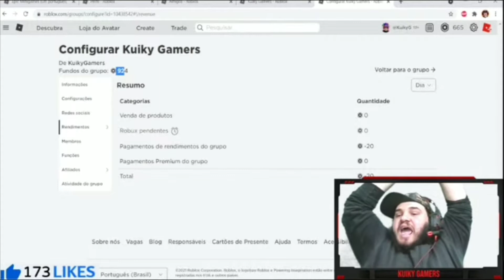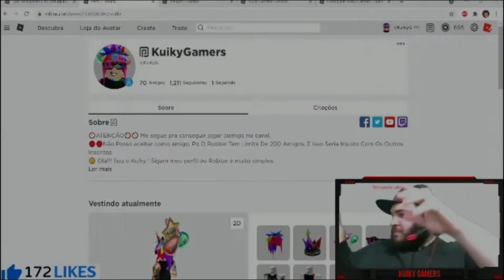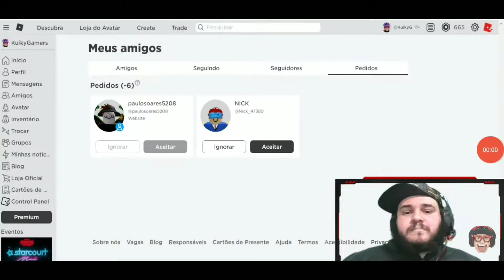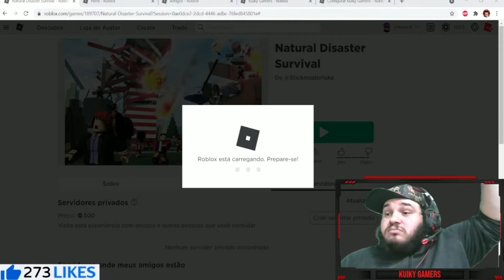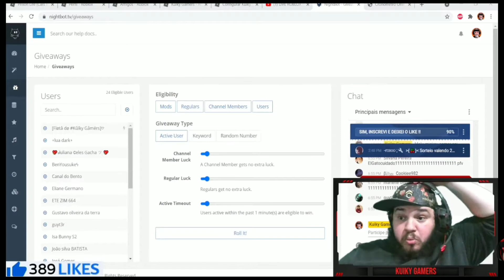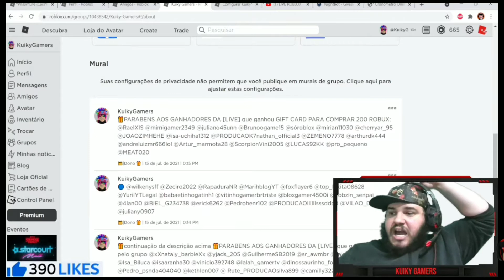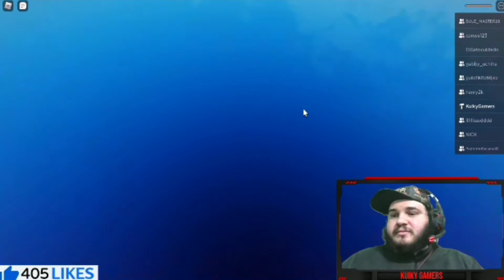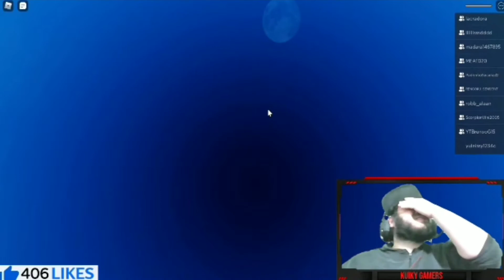Melhores Momentos da Live, 15 de Julho, Conversando com os Inscritos